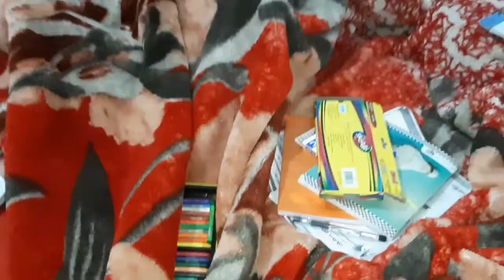bhata bharta receipe || special day